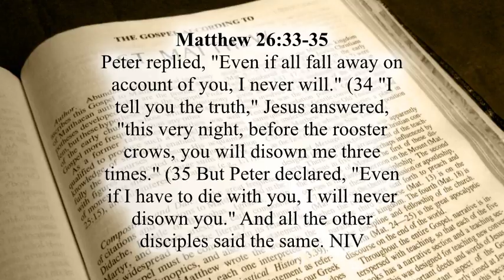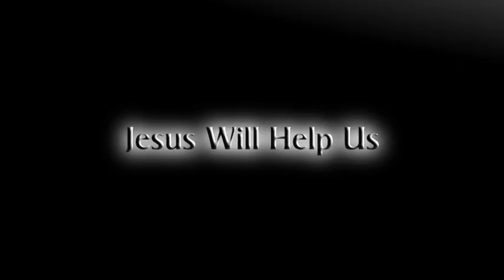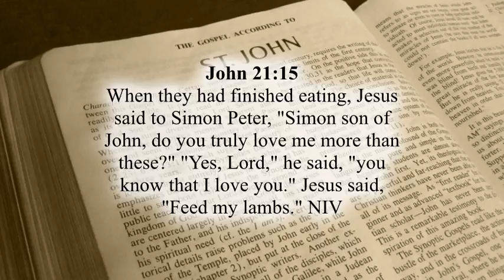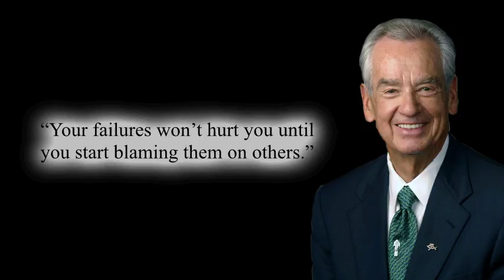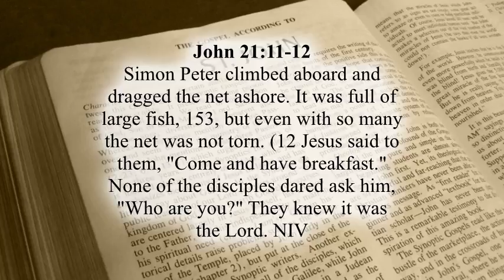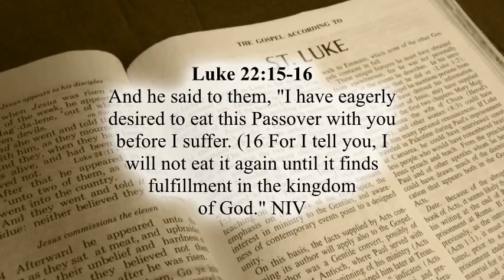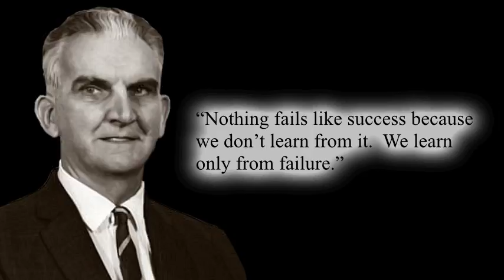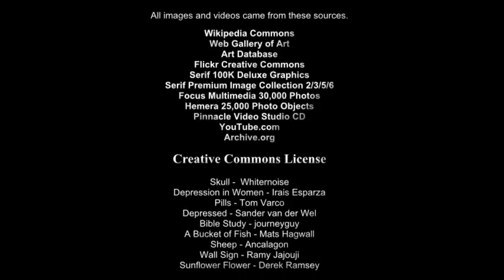Faith in the Fog #5 Making a Comeback From Failure